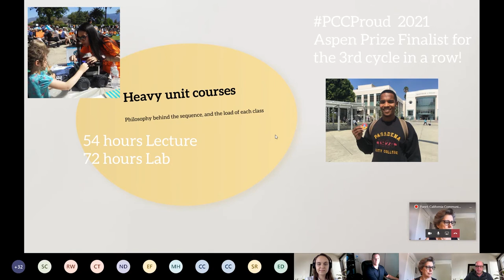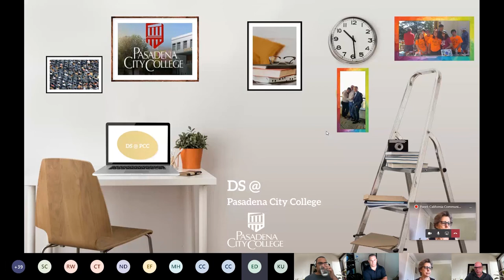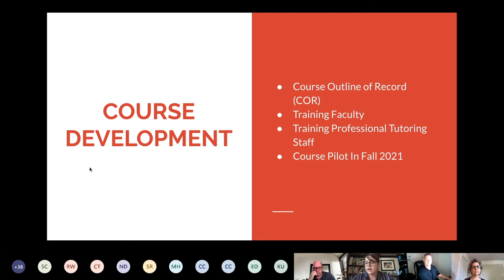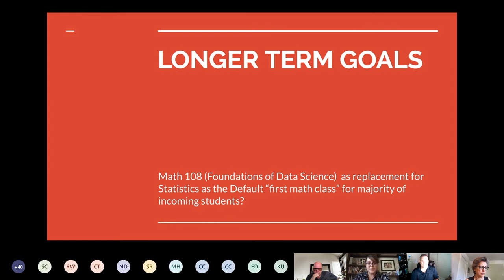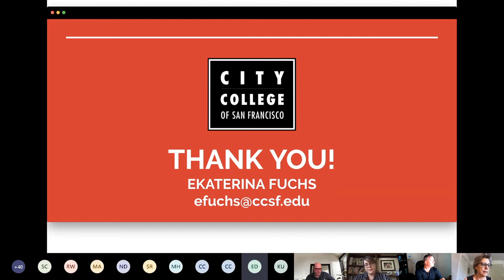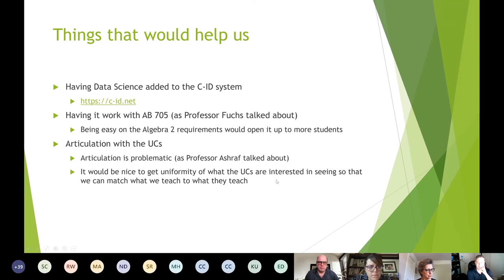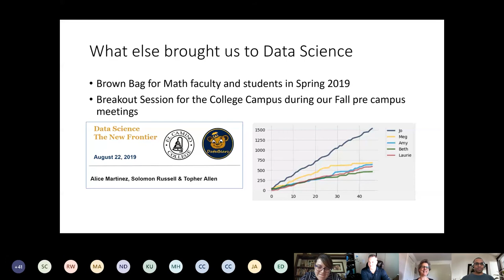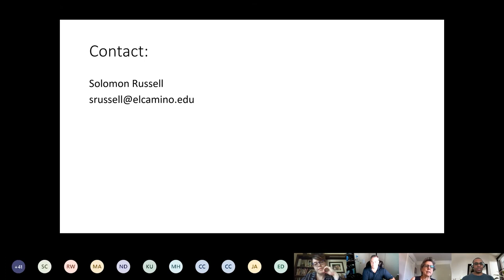2020 NWDSE: California Community Colleges Panel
Recorded on June 25, 2020 at the 2020 National Workshop on Data Science Education.

Moderator:
Deborah Nolan, UC Berkeley

Panelists:
Jamal Ashraf, Pasadena City College
Ekaterina Fuchs, City College of San Francisco
William Kerney, Clovis College
Solomon Russell, El Camino College